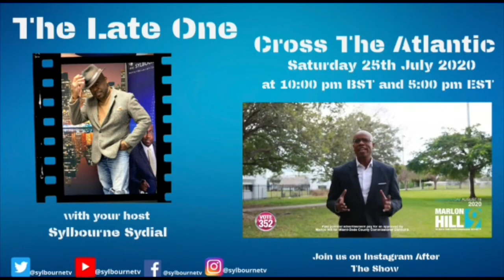PREVIEW: MARLON HILL on CROSS THE ATLANTIC on THE LATE ONE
MARLON HILL on CROSS THE ATLANTIC on THE LATE ONE Saturday Night from the UK AT 10PM BST /5pm BST

MY GUEST: Marlon Hill, Candidate for the Miami-Dade County Commission, District 9.

Marlon Hill is a Miami business attorney and partner with law firm of Hamilton, Miller & Birthisel. He is past president of the Caribbean Bar Association, trustee board member of The Miami Foundation and former Jamaican Diaspora Advisory Board Member for the Southern United States.
When: Saturday   NIGHT   25th   July 2020
Time: 10PM BST 5PM EST
Where: Live Stream via FACEBOOK & YOUTUBE
1. Facebook - SYLBOURNETV ( LIKE PAGE)

2. SYLBOURNE SYDIAL (PROFILE PAGE)

3. YOUTUBE @SYLBOURNETV